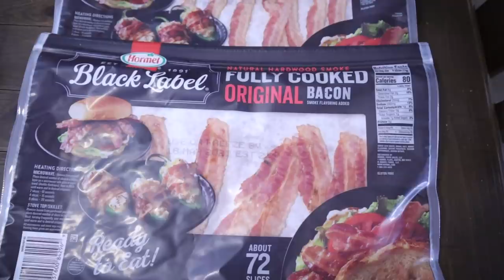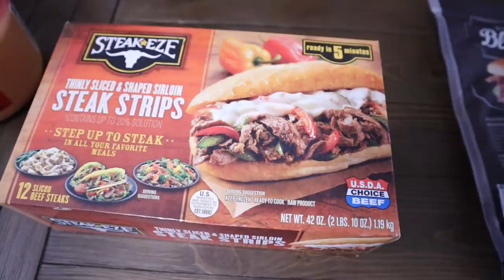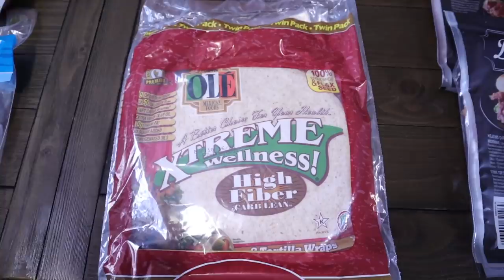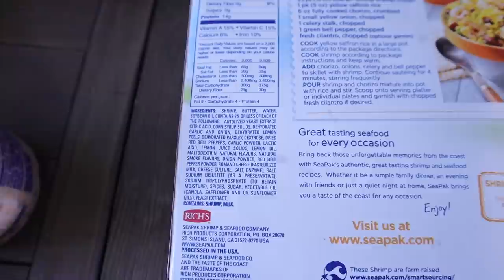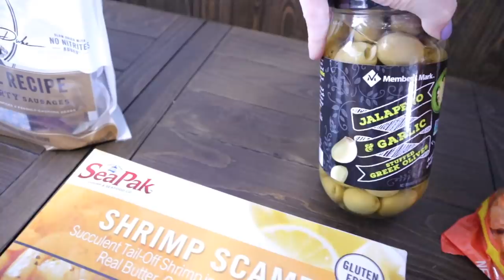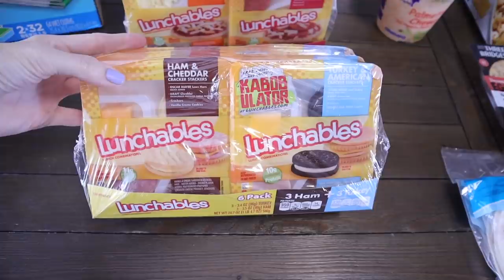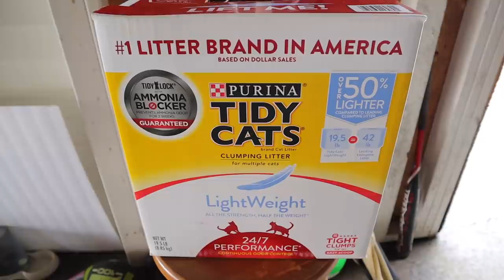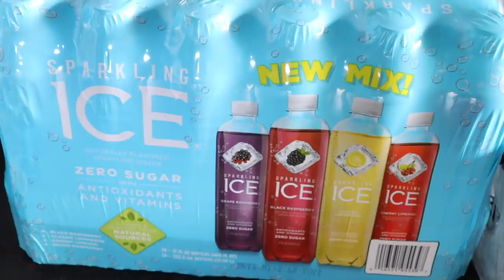September Sams Club Keto Haul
🍫Perfect Keto: (best ingredients) I love the bars, base and the Collagen powder!

😍Keto Krate
$10 off your first box, cancel anytime!

code: KRISTIDAVIS

Code: KRISTI

📷Camera used in this video is a Canon M50: